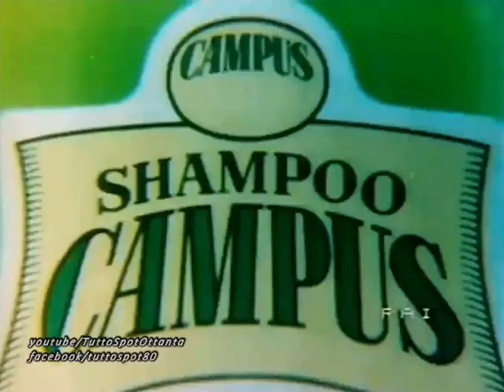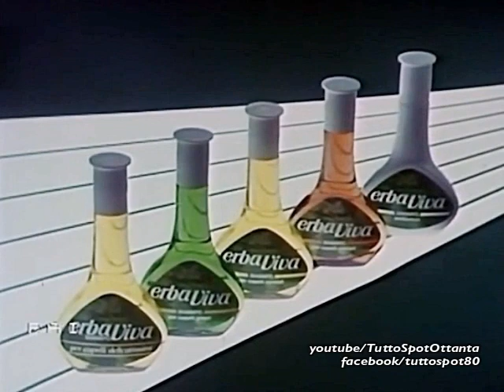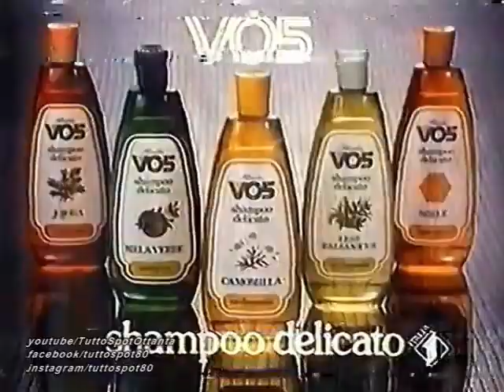10 SPOT di SHAMPOO ANNI 80 🧴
10 Pubblicità storiche di shampoo anni 80
1 LIBERA E BELLA 1980
2 ANTE FORFORA KELEMATA 1982
3 CAMPUS ALLA MELA VERDE 1983
4 AFFINITY 1984
5 ERBA VIVA 1984
6 PERM AND COLOR 1987
7 VO5 1987
8 CLEAR 1987
9 STUDIO LINE 1988
10 FRESH AND CLEAN 1989